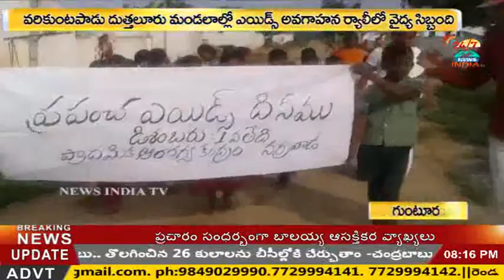Aids Awareness Rally at Varikuntapadu, Duttaluru Mandals_INDIA TV Telugu